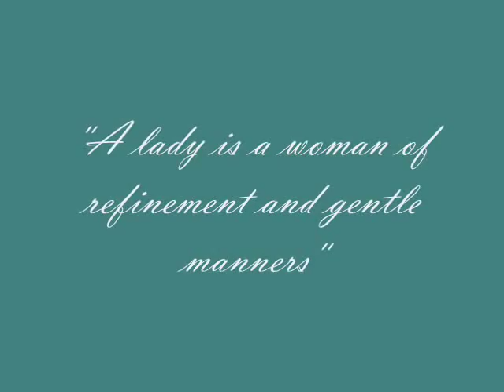A Tribute to Old Fashion Girls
A mix of some of my favorite period drama characters (old fashioned girls) set to the main titles of Dear Frankie. No way could I fit them all, so many good characters out there, but here are a few of the best.

I do not claim any of the elements of this video (music, characters..etc..) to be mine. I merely put them together and hope you'll enjoy!

Movies that I took the pictures from;
Anne of Green Gables and Anne of Avonlea
The Importance of Being Ernest
Emma (1996)
Sense and Sensibility
Jane Eyre (1983 Timothy Dalton/Zelah Clarke)
Lorna Doone
Wives and Daughters
North and South (2004)
And one picture from my Digital of my best friends and me at an old fashioned picnic. You won't find that one on a screen-cap site, I'm afraid. ;)